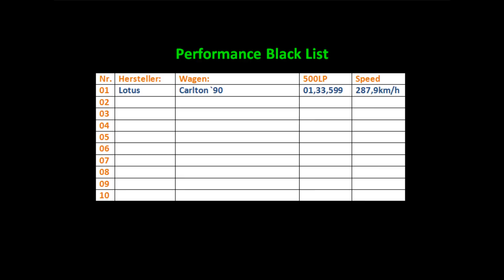Gran Turismo 5 - Roadcar Blacklist Episode1 - 500LP / Lotus Carlton `90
herzlich Willkommen bei Roadcar Blacklist, hier werden Straßen Fahrzeuge für den Online Modus vorgestellt. In den Videos findet Ihr immer eine Liste der schnellsten Wagen in den entsprechenden Kategorien. 500, 550 oder 600LP.